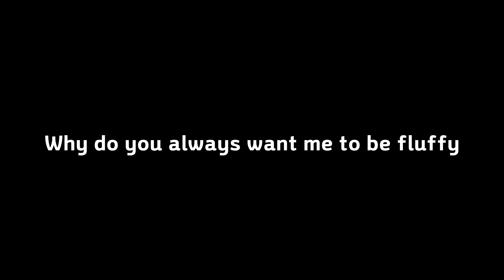'"내 1집 한국가요 classic" 크러쉬가 랩으로 찢어버리는 벌스 ㄷㄷ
RYO - Crush (Feat. CIFIKA, Byung Un of Balming Tiger)